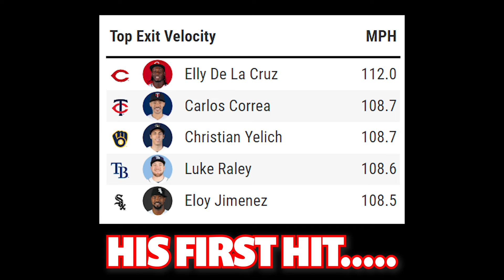I Played the Entire Career of Elly De La Cruz